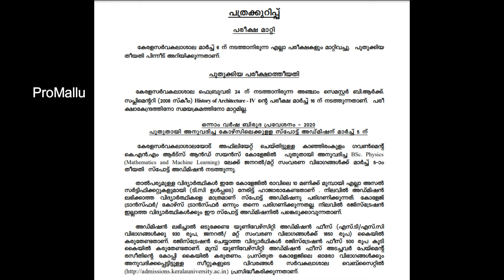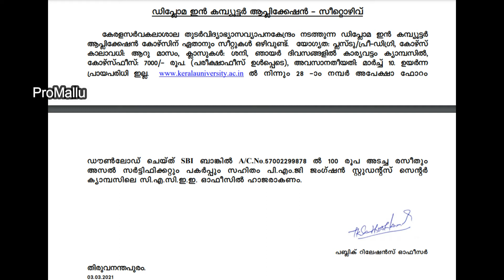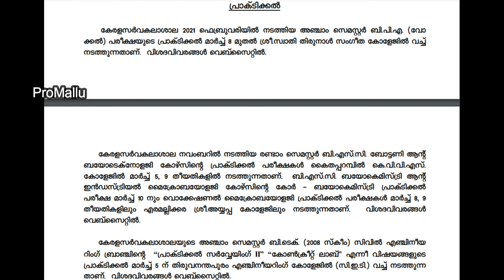Kerala University Latest Updates|കേരള സർവ്വകലാശാല വാർത്തകർ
Kerala University Latest Press Release 03/03/2021